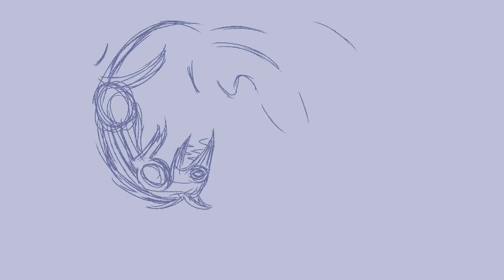Scurry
bottom of the food chain